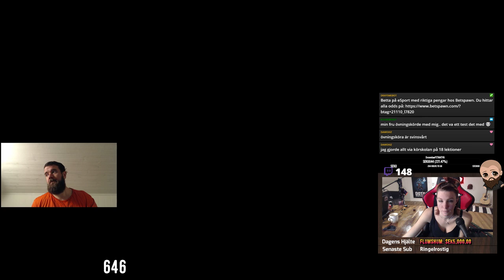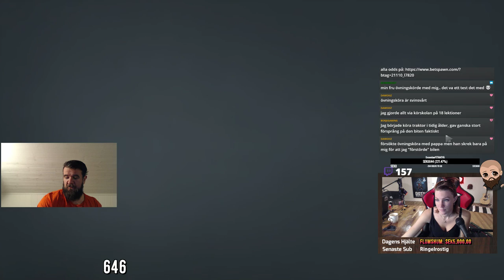Marit lär sig Dota2 - Dag 2